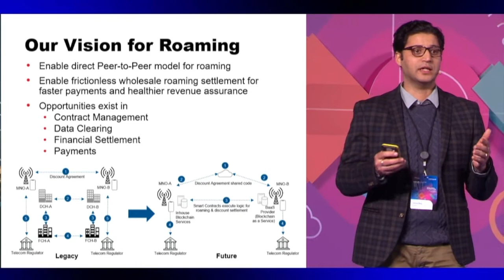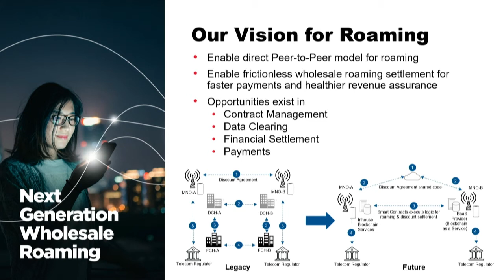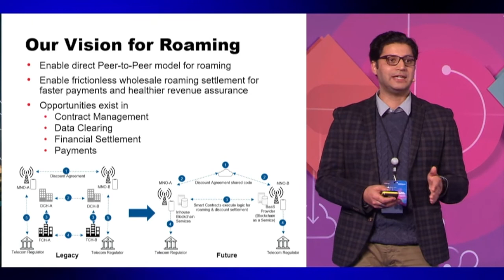GSMA Vision for Roaming Settlement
Shamit Bhat, Director, Blockchain and Roaming, sets out GSMA's vision for the future of Roaming Settlement.